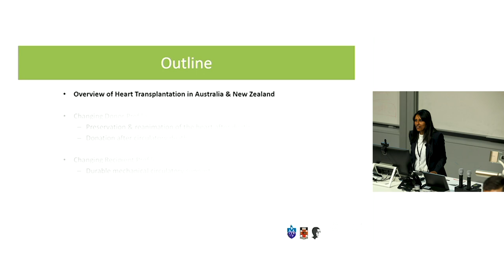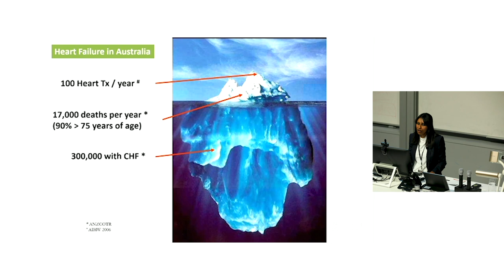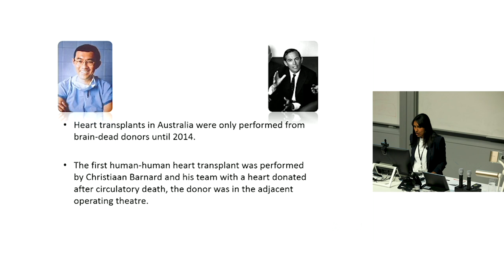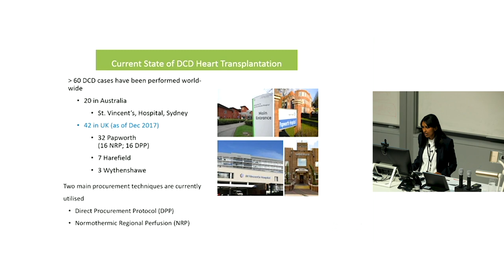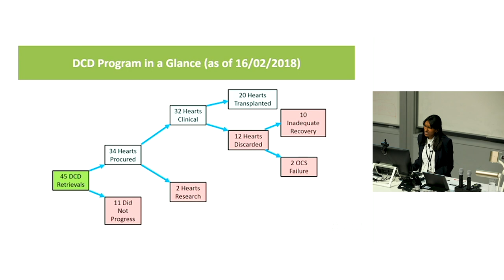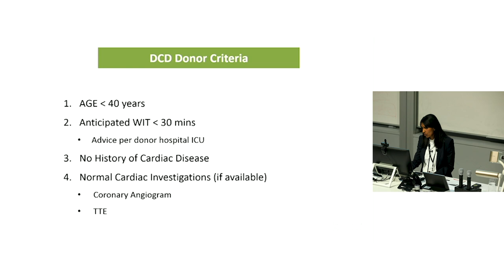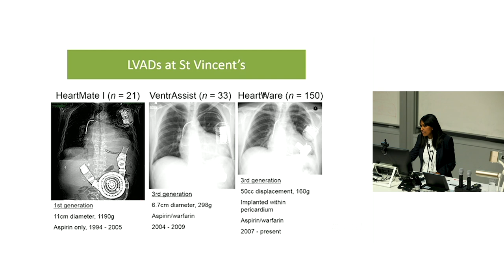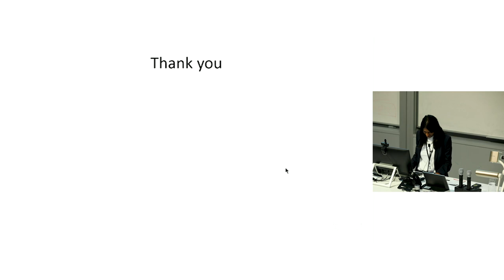Future of Cardiac Transplantation - Dr Kavitha Muthiah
Dr Kavitha Muthiah, Heart Failure Cardiologist at St Vincent's Hospital Sydney, talks about the future of cardiac transplantation.

Presentation delivered at the Structural Heart Disease Australia Left Ventricle Symposium on 17th February 2018.